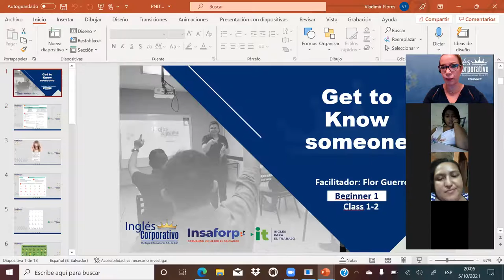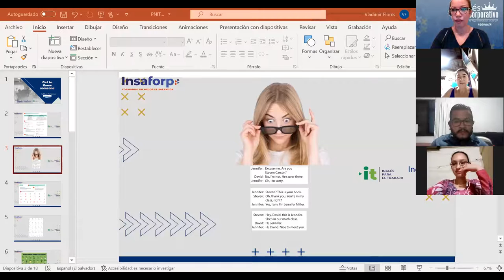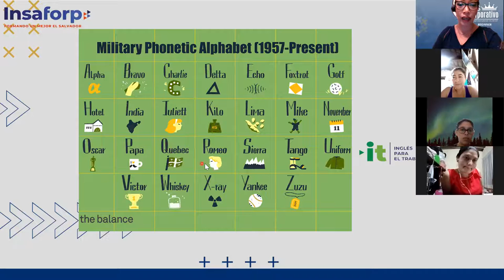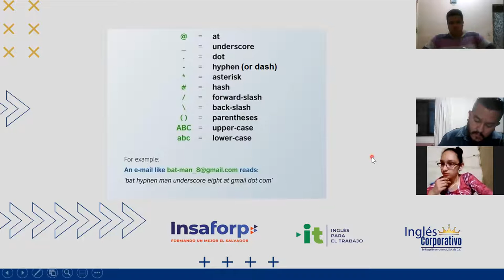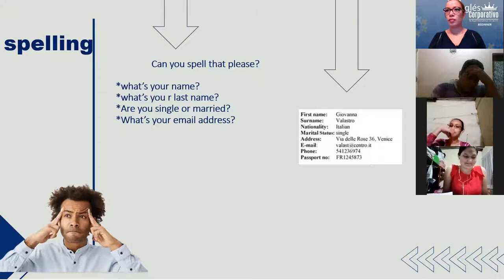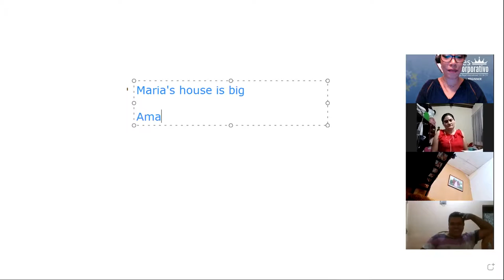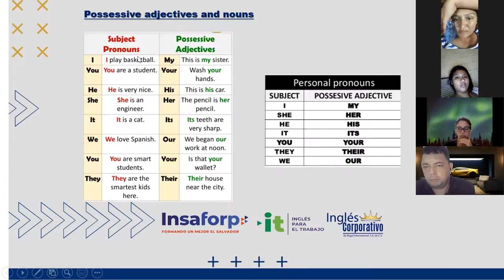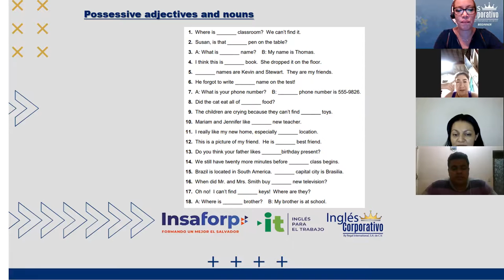Ingles Corporativo- Videoconferencia #4 Possessive adjectives and nouns